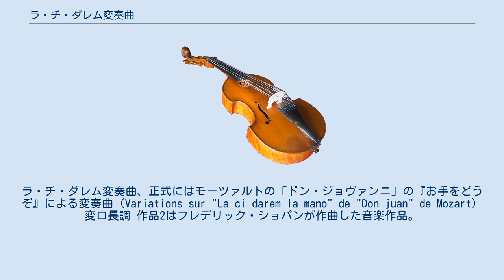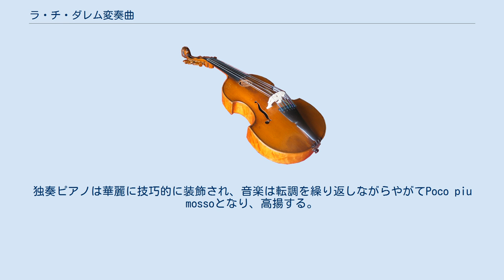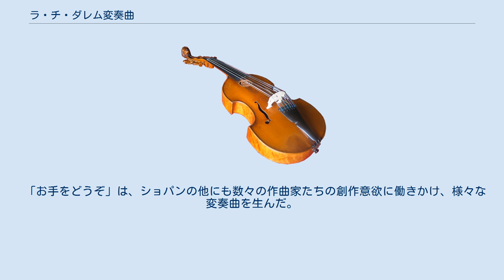ラ・チ・ダレム変奏曲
ドン・ジョヴァンニ
ラ・チ・ダレム変奏曲、正式にはモーツァルトの「ドン・ジョヴァンニ」の『お手をどうぞ』による変奏曲（Variations sur "La ci darem la mano" de "Don juan" de Mozart） 変ロ長調 作品2はフレデリック・ショパンが作曲した音楽作品。
 完成は1827年、ショパン17歳の意欲作であり、ユゼフ・エルスネルの指導の元で作曲者が書いた初めての管弦楽付き作品である。
友人のティトゥス・ヴォイチェホフスキに献呈された。
 2年後の1829年8月11日、ウィーンのケルトナー劇場でのウィーンデビューコンサートにおいて作曲者のピアノ独奏により初演され、翌1830年に出版された。
この作品は初演後瞬く間に人気となり、この作品を知ったロベルト・シューマンが、自らが編集する『新音楽時報』の1831年12月7日号で「諸君、帽子を脱ぎたまえ! 天才だ」と絶賛したことは有名である。
もっとも、ショパン自身はシューマンのあまりに文学的な批評に困惑し、「このドイツ人の空想には死ぬほど笑わされた」とヴォイチェホフスキへの手紙（1831年12月12日付）で語っている。
 この曲も、ほかのフレデリック・ショパンのピアノとオーケストラのための作品と同様に管弦楽部分の拙劣さが指摘され、管弦楽を抜いた独奏ピアノのみのヴァージョンが出版されている。
ただし、これはショパンの本意ではない。
 フルート2、オーボエ2、クラリネット2、ファゴット2、ホルン2、ティンパニ（2台）、独奏ピアノ、弦楽五部 序奏と6つの変奏、コーダからなる。
主題は、当時から人気であったモーツァルトのオペラ『ドン・ジョヴァンニ』第1幕第3場のドン・ジョヴァンニとツェルリーナの二重唱「お手をどうぞ」（La ci darem la mano）から採られている。
 序奏部（Largo）は、チェロに主題の冒頭の動機が示されて始まり、弦楽五部でそれを模倣した後、独奏ピアノが穏やかに登場する。
独奏ピアノは華麗に技巧的に装飾され、音楽は転調を繰り返しながらやがてPoco piu mossoとなり、高揚する。
そしてピアノのカデンツァのあと、変奏主題がピアノ独奏で奏される。
途中から管弦楽の伴奏が付く。
主題のあと、管弦楽が合いの手を入れるが、これは各変奏後に現れるもので、この変奏曲の注目すべき点であり、各変奏を管弦楽のリトルネロがつなぐという独自の形式をとっている。
 第1変奏（Brillante）は3連符を用い、第2変奏（Veloce, ma accuratamente「急速に、ただし慎重に」）は32分音符がユニゾンで駆け回り、弦楽器のピチカートが伴奏する。
第3変奏（Sempre sostenuto）ではピアノのみの変奏で左手が細やかに動き回る。
第4変奏（Con bravura）は跳躍音型による。
このあとのリトルネロで音楽は展開を見せ、Adagioの第5変奏に続く。
このAdagioは変ロ短調をとっており、曲中で最もショパンの才能が発揮された変奏といってよいものである。
ここでは主題は自由に扱われ、ピアノが高音部から低音部まで、山型の線を描くように、緩やかに自由に動く。
途中に現れるティンパニのソロも印象的である。
曲はピアノによる経過句を経て、第6変奏“Alla Polacca”に続く。
曲は3/4拍子に転じ、ポロネーズとなる。
ここではピアノと管弦楽が協奏しながら華やかに進行し、晴れやかな気分のまま全曲を閉じる（シューマンは上記の批評で、この部分は『ドン・ジョヴァンニ』の最後の場面そのもの、と評している）。
 「お手をどうぞ」は、ショパンの他にも数々の作曲家たちの創作意欲に働きかけ、様々な変奏曲を生んだ。